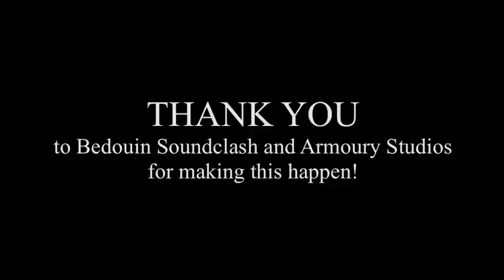Behind the Scenes: Recording "Here I Am" with Bedouin Soundclash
‎Bedouin Soundclash is releasing a special single, "Here I Am" featuring Saint James Music Academy, APRIL 5th as an iTunes exclusive.

The single was recorded last September in Vancouver, BC. Proceeds from the single will go to The Saint James Music Academy. PLEASE PURCHASE YOUR COPY!

Kids of the Saint James Music Academy head to Armoury Studios to record "Here I Am" with Bedouin Soundclash. Thanks to Jay Malinowski and Paul Silveira for their time and talents at the studio!